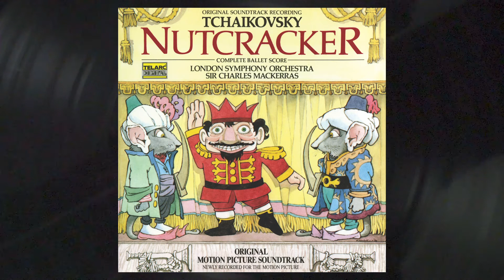The Nutcracker - Op 71, Act II Scene 15: Final Waltz and Apotheosis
One of the most beloved and recognizable classical compositions, The Nutcracker ballet by Tchaikovsky remains a perennial favorite. In this highly regarded, 1986 recording, esteemed conductor Sir Charles Mackerras leads the London Symphony Orchestra through the dramatic, complete score, including such highlights as the “Dance of the Sugar-Plum Fairy.” This coveted recording, reissued on vinyl for the first time in 20 years, served as the soundtrack to the 1986 movie version of the ballet.

LP 1
A1. Overture Act I: First Tableau
A2. Scene 1: The Christmas Tree
A3. Scene 2: March 2:31
A4. Scene 3: Children’s Galop & Arrival Of The Guests
A5. Scene 4: Dance Scene & Arrival Of Drosselmeyer
A6. Scene 5: Scene & Grandfather’s Dance

B1. Scene 6: The Magic Spell Begins
B2. Scene 7: The Battle Between The Nutcracker & The Mouse King Second Tableau
B3. Scene 8: Scene In The Pine Forest (Journey Through The Snow)
B4. Scene 9: Waltz Of The Snowflakes Act II

LP 2
C1. Scene 10: The Magic Castle
C2. Scene 11: Clara & The Prince
C3. Chocolate: Spanish Dance
C4. Coffee: Arabian Dance
C5. Tea: Chinese Dance
C6. Trepak
C7. Dance Of The Mirlitons
C8. Mother Giggle & The Clowns

D1. Scene 13: Waltz Of The Flowers
D2. Dance Of The Prince & The Sugar-Plum Fairy
D3. Variation 1: Tarantella
D4. Variation 2: Dance Of The Sugar-Plum Fairy
D5. Coda
D6. Scene 15: Final Waltz & Apotheosis